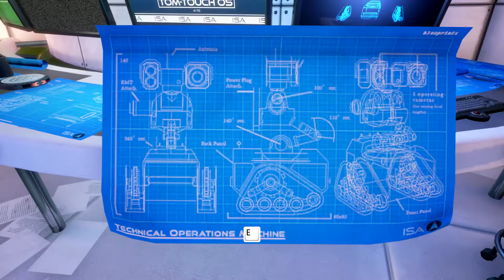THE TURING TEST ⚙️ [E06] – Sie wollen nicht gefunden werden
Let´s Play The Turing Test: Gameplay, Puzzle, Abenteuer

The Turing Test ist ein Rätselspiel aus Sicht der ersten Person, welches das Phänomen des Bewusstseins erforscht und die Bedeutung der menschlichen Intuition infrage stellt.

Let´s Play The Turing Test ist ein Kommentiertes Gameplay von und mit HerrBärLP (2017)

Euer Bärchen!